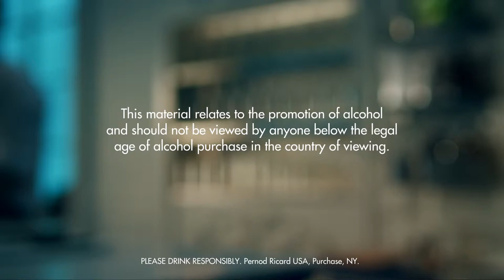SAVOY SPECIAL DRINK RECIPE - HOW TO MIX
INGREDIENTS
2 Parts Light Rum
1 Part Benedictine Dom
1 Part Grapefruit Juice
Ice Cubes